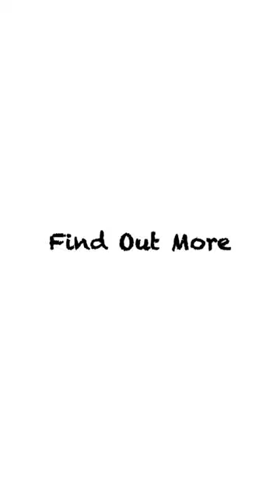【Daily Pedicure Tutorial】Digging Out The Ingrown Nail And Then Stuffing Cotton To Stop The Bleeding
Hi there, I am Dr Choi, a professional pedicure practitioner specialist of rich pedicure experiences.

Ingrown toenails occur when the toenail grows into the surrounding skin, rather than over it. This can cause the skin around the nail to become red, swollen, and tender. In some cases, an ingrown toenail can even break the skin, leading to infection.

Treatment for ingrown toenails typically involves removing the offending portion of the nail, either through trimming or surgical excision. In severe cases, the entire nail may need to be removed to allow the nail bed to heal properly. Proper nail care, such as cutting nails straight across and avoiding tight shoes, can help prevent ingrown toenails from developing in the first place.

I hope these videos can remind everyone to take care of your foot health :)